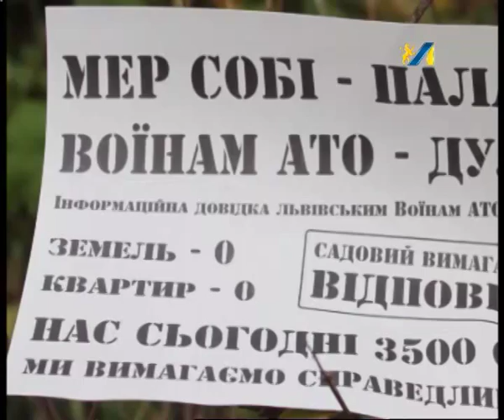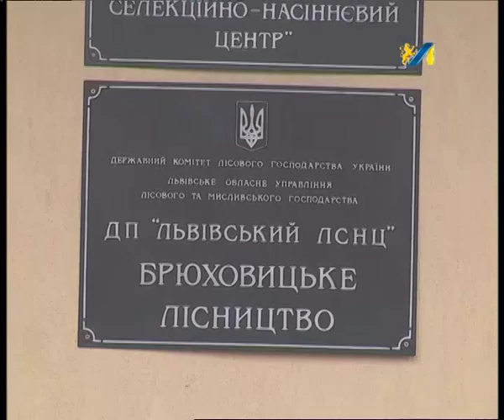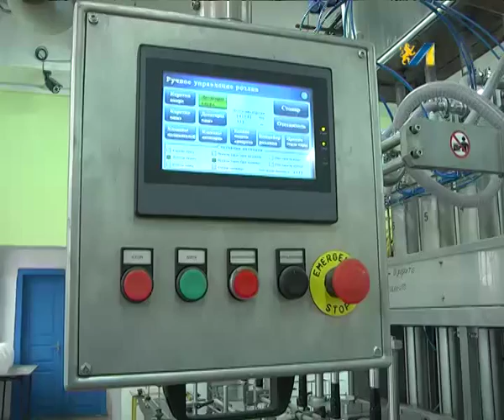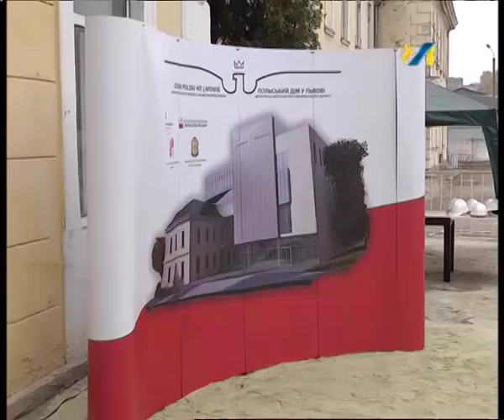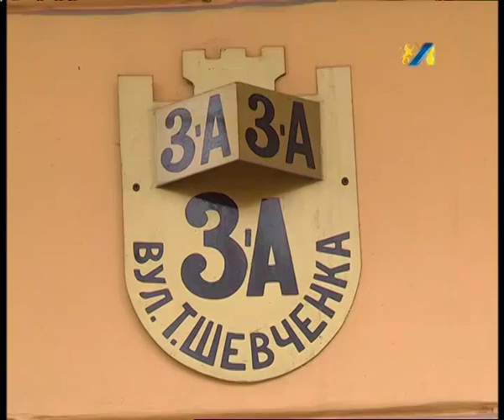ОЧІ. новини 06.11.2015